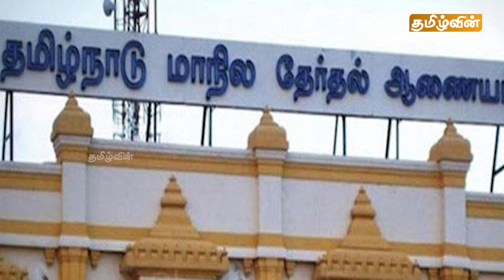முன்னாள் பிரமதர் மீது துப்பாக்கி சூடு பலப்படுத்தப்பட்ட பாதுகாப்பு